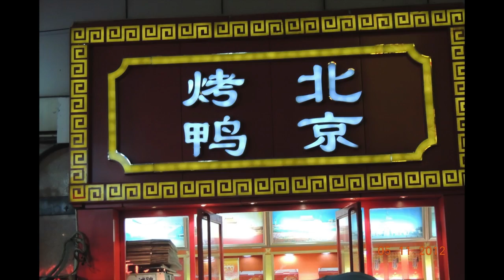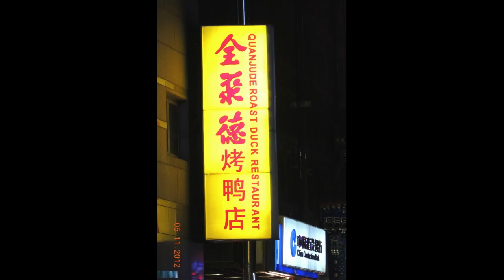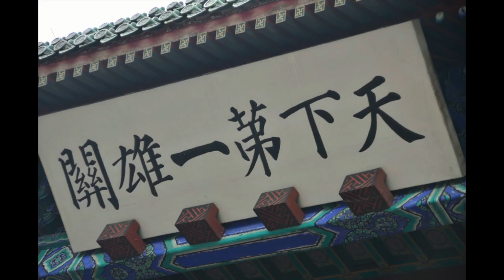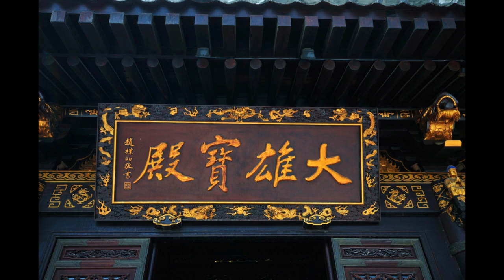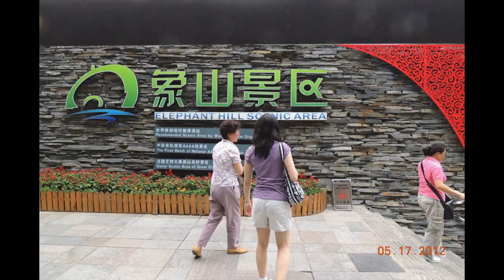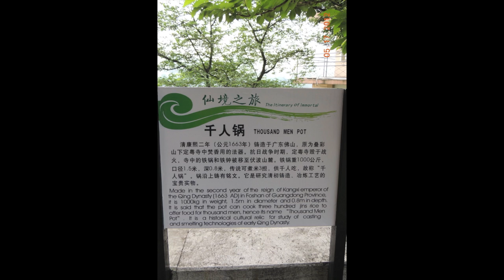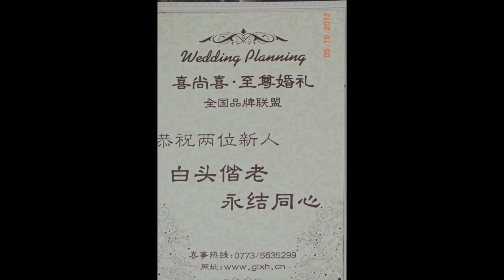Beijing, Guilin. 北京：北海公園，桂林： 象鼻山。